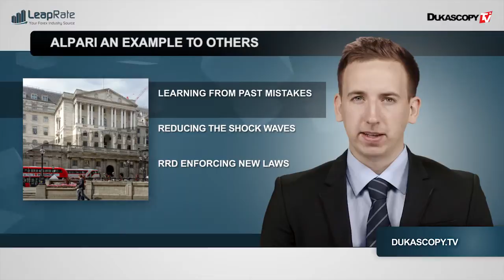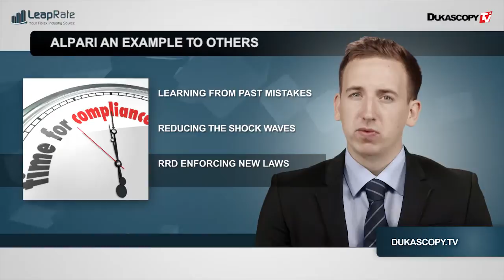Industry Catch-Up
De fluxos de saída recordes chineses à saída de funcionários sêniores da City Index.